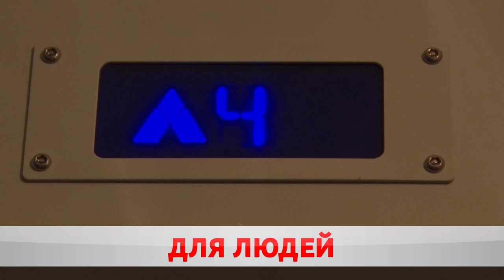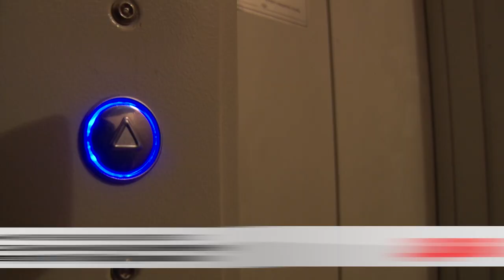Бобруйск продолжает меняться. Где и какие ведутся работы?